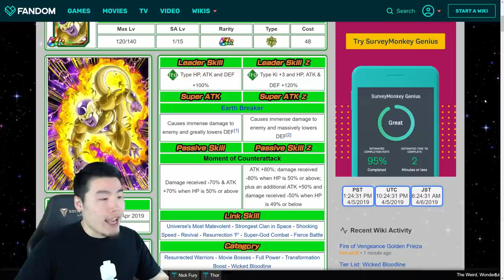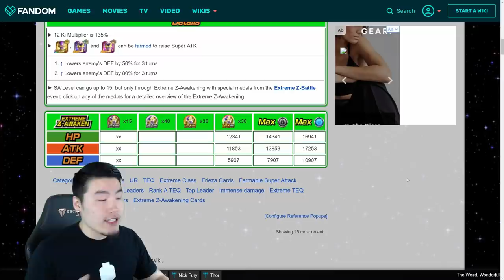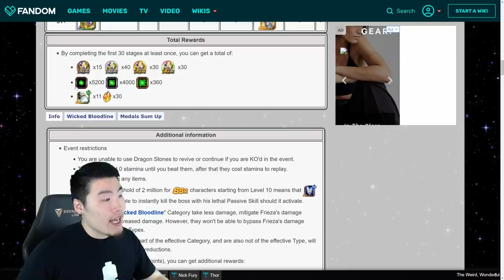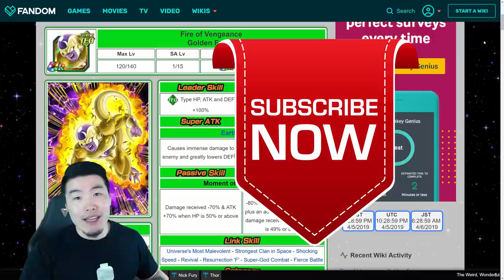TEQ GOLDEN FRIEZA'S EZA IS AMAZING! FULL Stats & Skills Details | DBZ Dokkan Battle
I already loved TEQ Golden Frieza as a card before... but this EZA might just make him my new favourite unit.